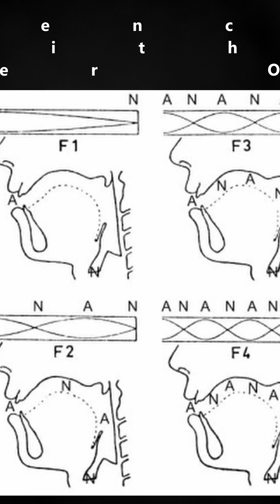Three science minutes: your brain ALREADY speaks perturbation theory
The areas of interest mentioned in this series correspond to pressure and displacement nodes for the first two resonances of the voice, as predicted by perturbation theory.

AOI 1 - the span from larynx to end of the mouth

AOI 2 - the end of the mouth

AOI 3 - just above the vocal folds (corresponds to F1 displacement node)

AOI 4 and 5 are always evenly distributed along AOI 1, dividing it exactly in 3 parts.  If AOI 1 shortens or lengthens, AOI 4 and 5 are redistributed (according to pressure and displacement nodes for F2).

Odd-numbered AOI'S other than 1 are displacement nodes.

Even numbered AOI'S are pressure nodes.